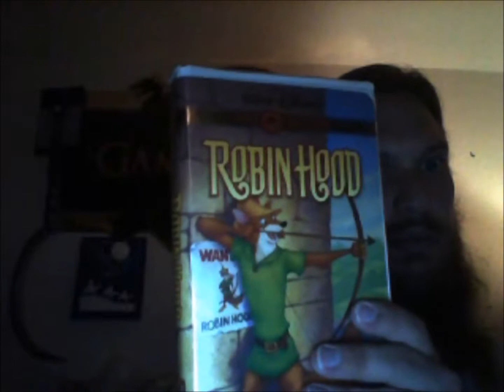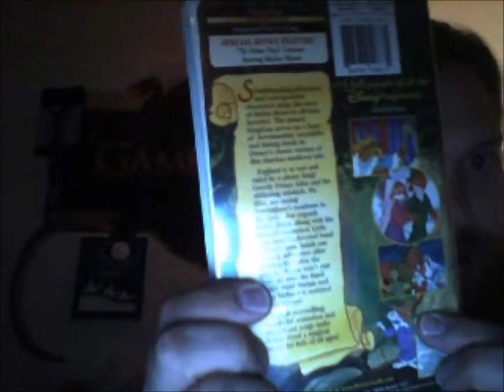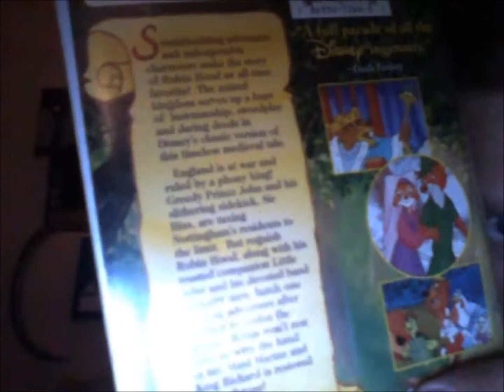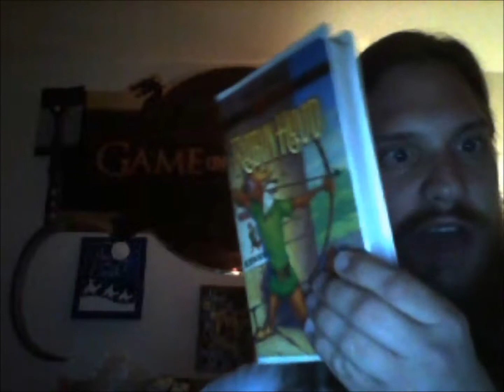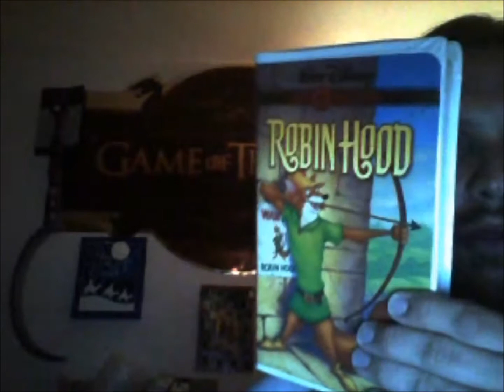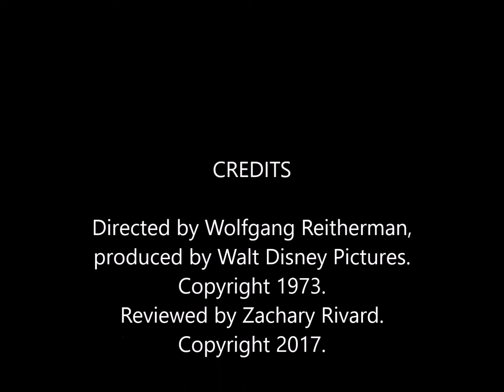012 Boku Movie Reviews Disney's Robin Hood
I do movie reviews when I can and give my opinion. This just a fun Disney Classic of a retelling of one of the greatest outlaws, in history real or not.